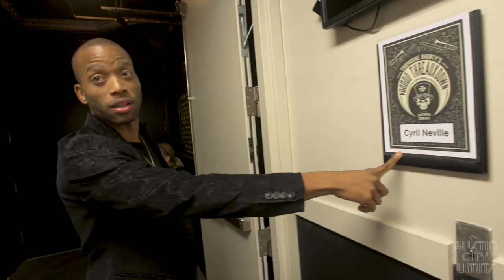Trombone Shorty & Orleans Avenue | Austin City Limits Behind the Scenes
Go behind the scenes at Austin City Limits with Trombone Shorty & Orleans Avenue. Trombone Shorty & Orleans Avenue's episode airs January 5, 2019 on PBS. Check your local listings.

Revel in an hour with New Orleans funk masters Trombone Shorty & Orleans Avenue, with special guest Cyril Neville. Shorty lays down the grooves with highlights from his recent Voodoo Threauxdown tour.

About Austin City Limits
Austin City Limits (ACL) offers viewers unparalleled access to featured acts in an intimate setting that provides a platform for artists to deliver inspired, memorable, full-length performances. The program is taped live before a concert audience from The Moody Theater in downtown Austin. ACL is the longest-running music series in American television history and remains the only TV series to ever be awarded the National Medal of Arts. Since its inception, the groundbreaking music series has become an institution that's helped secure Austin's reputation as the Live Music Capital of the World. The historic KLRU Studio 6A, home to 36 years of ACL concerts, has been designated an official Rock & Roll Hall of Fame Landmark. In 2011, ACL moved to the new venue ACL Live at The Moody Theater in downtown Austin. ACL received a rare institutional Peabody Award for excellence and outstanding achievement in 2012. Austin City Limits is produced by KLRU-TV and funding is provided in part by Dell, American Airlines, the Austin Convention Center Department and Cirrus Logic. Additional funding is provided by the Friends of Austin City Limits. Learn more about Austin City Limits, programming and history at acltv.com.